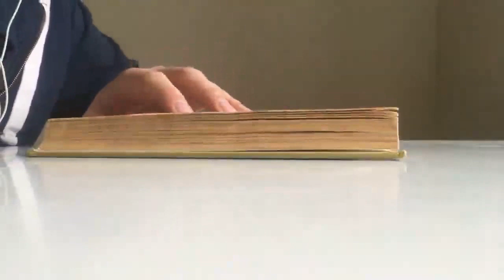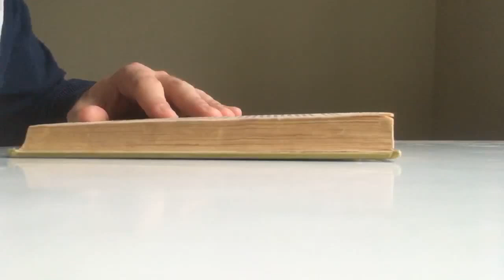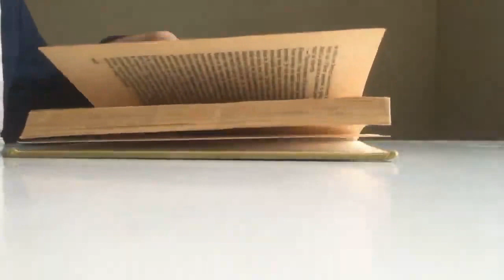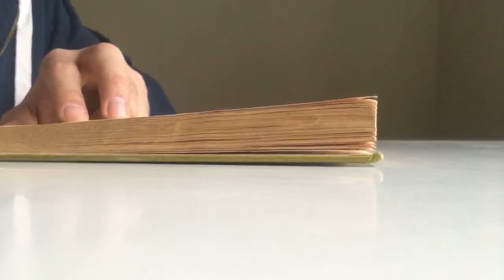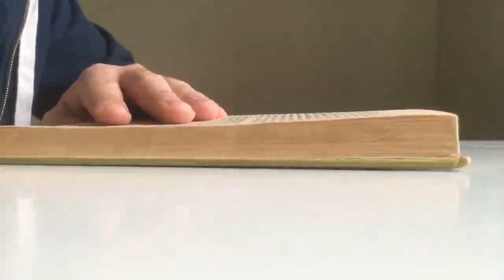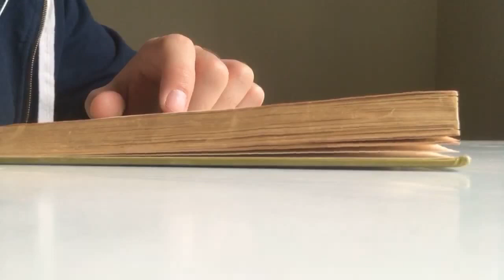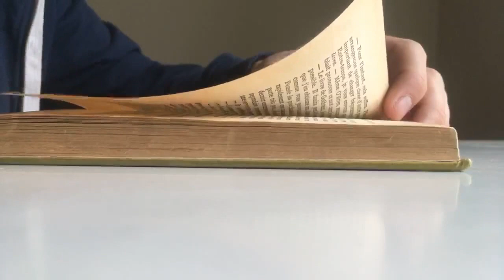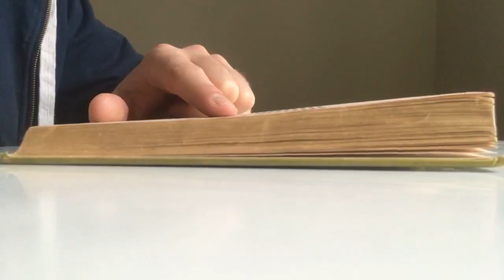Lecture de 1984 / 13